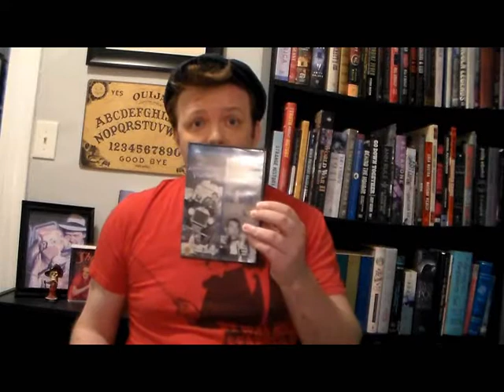VINTAGE DISNEY- Midnight Madness (1980)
IN THIS EPISODE I CHECK OUT THE 1980 COLLEGE COMEDY "MIDNIGHT MADNESS" STARRING DAVIS NAUGHTON, DEBRA KLINGER, MICHAEL J. FOX, And STEPHEN FURST...